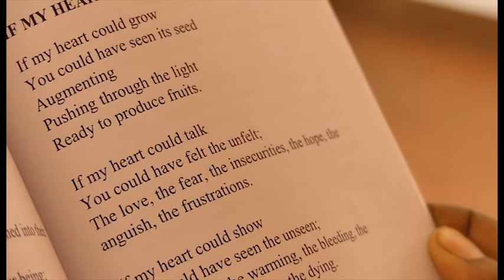Eunice Mtavangu - If my heart... (Tanzania)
AfroWomenPoetry